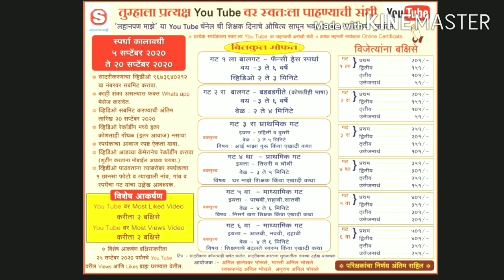लहानपण माझे ll mazelahanpan llफँसी ड्रेसllस्पर्धक :समृद्धी शिव.वाणीपरीट ll स्पर्धक क्र.041ll गट 1ला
स्पर्धकाचे नाव :  समृद्धी शिवशरण वाणीपरीट